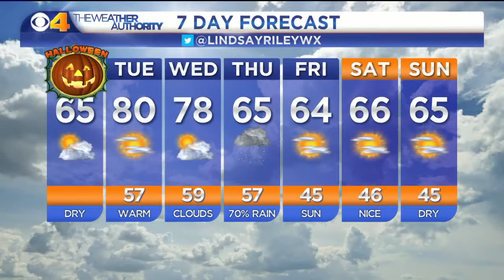weather wizard HALLOWEEN